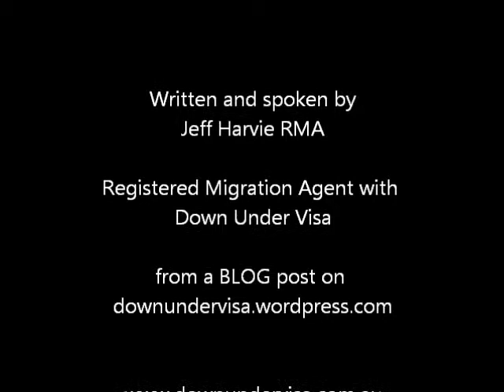Tuberculosis and Australian Visa Applications Part 2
Tuberculosis, TB, PTB or Pulmonary Tuberculosis infection can prevent Australian visa applicants from Philippines from traveling to Australia when they fail the health criteria set down by the Department of Immigration and Border Protection (DIBP). This can affect Australian tourist visas and Australian partner visas. Advice from Jeff Harvie from Down Under Visa, registered migration agents in Manila Philippines, who specialise in bringing Filipina wives and fiances to Australia. Part 2. for information on Australian partner visas for Filipina ladies with Australian sponsors.